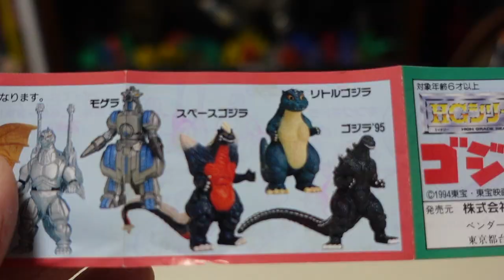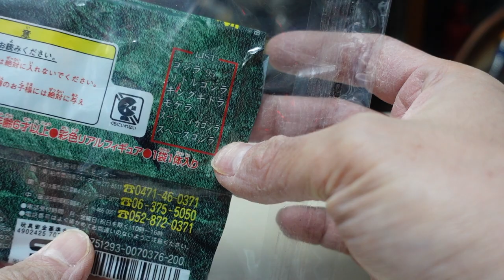Godzilla HG1 & EX (HGシリーズ ゴジラ vs HGシリーズ ゴジラEX)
1994年発売のHGゴジラ１と1998年発売のHGゴジラEXを比較してみました。
歴代HGシリーズの記念すべき第一弾。ゴジラVSスペースゴジラ公開当時のガチャガチャなだけあって、映画の４キャラクターに加えて強敵であるスーパーメカゴジラとキングギドラが登場し、ハマらずにはいられないガチャでしたね。